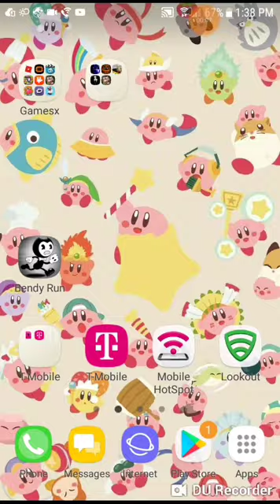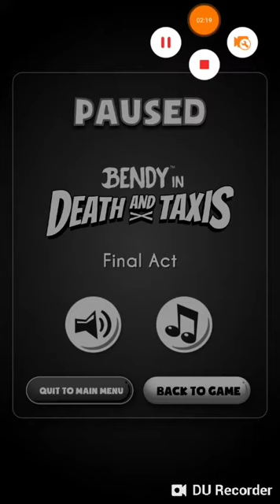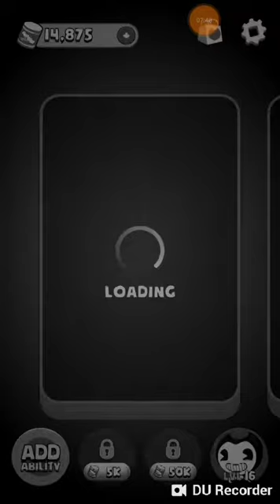bendy and Nightmare run all final Acts